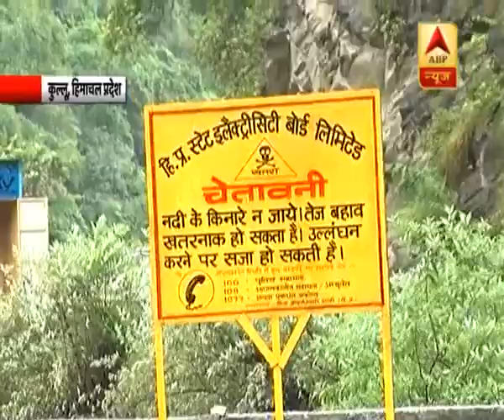हिमाचल में बारिश का सितम, 12 में से 10 जिले बारिश की चपेट में, राज्य के सभी स्कूल बंद करने के आदेश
सितंबर के आखिरी सप्ताह में हिमाचल में बारिश का सितम, 12 में से 10 जिले बारिश की चपेट में, राज्य के सभी स्कूल बंद करने के आदेश |